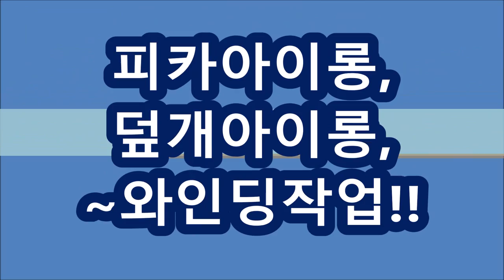피카아이롱펌, 숏컷~19,22~믹스컬로, 말았어요!!.....(피카회원점용)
숏컷-볼륨잡고~헤어스타일~19,22,,,,믹스컬~피카아이롱펌!!
ㅡㅡㅡㅡㅡㅡㅡㅡㅡㅡㅡㅡㅡㅡㅡㅡㅡㅡㅡㅡㅡ
ㅡㅡㅡㅡㅡㅡㅡㅡㅡㅡㅡㅡㅡㅡㅡㅡㅡㅡㅡㅡㅡㅡ
¤피카는~